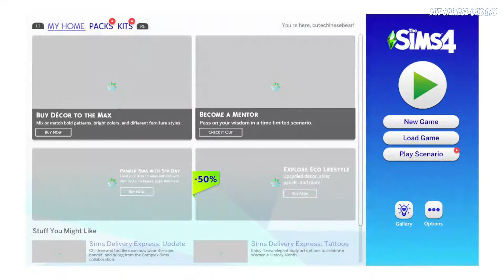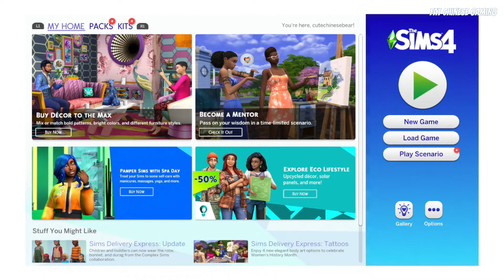The Sims 4 Live Stream - Building a house for Ms Emily Bear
Play Sims 2 on the PC before at least 10 years ago, now let's give this Sims 4 a go